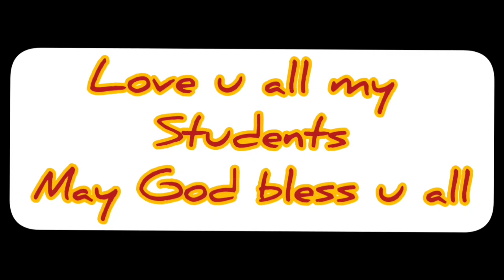Dont Forget this One Minute | 2021 Students | Strong Motivation | Monica Bedi